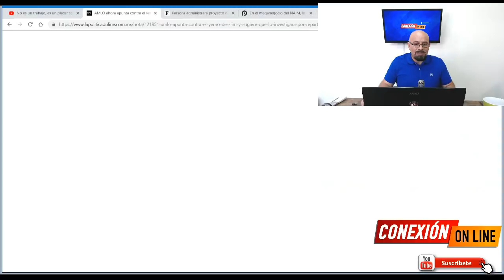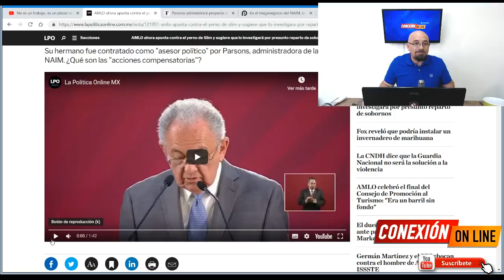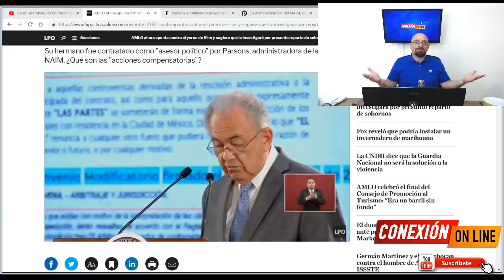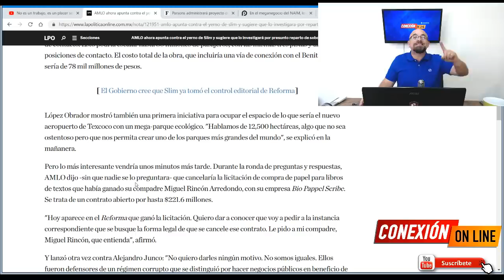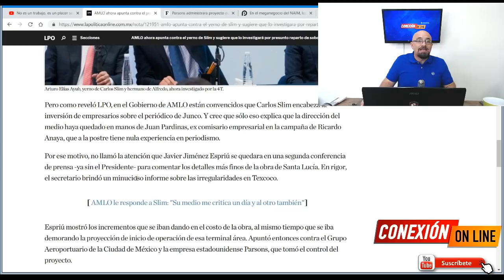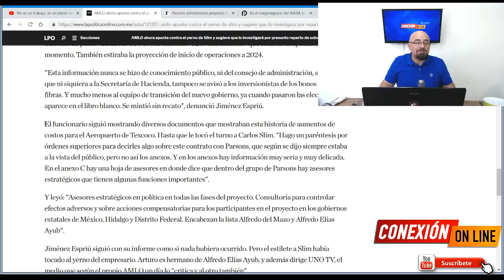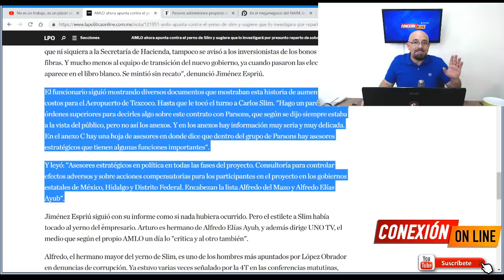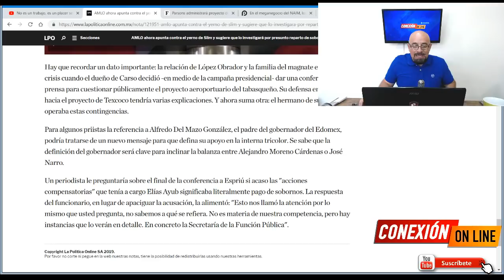AMLO ahora apunta contra el yerno de Slim, S0B0RN0S...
AMLO ahora apunta contra el yerno de Slim y sugiere que lo investigará por presunto reparto de S0B0RN0S
Su hermano fue contratado como "asesor político" por Parsons, administradora de la obra del NAIM.
Arturo es hermano de Alfredo Elías Ayub (CUÑADO DE SLIM), y además dirige UNO TV, el medio que según el propio AMLO un día lo "critica y al otro también".